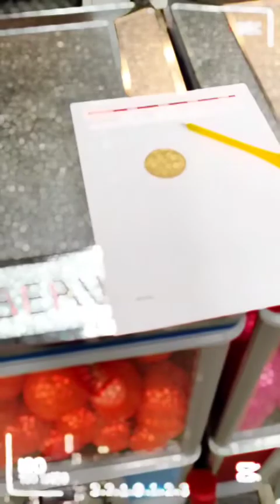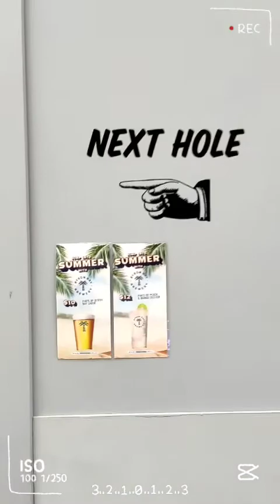27 Oct'22 - The 27 holes at Holey Moley mini golf club are uniquely fun and we cannot pick a fave!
27 Oct'22 - The 27 holes at Holey Moley mini golf club are uniquely fun and we cannot pick a fave! The stations with randomised starting points or tracks are much more fun since everyone had a different experience.